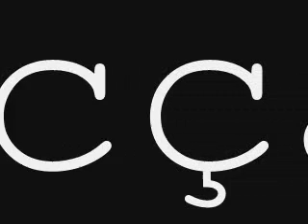Facção Central - Vidas em Branco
Vidas em Branco